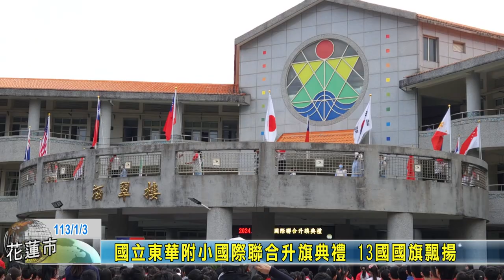20240103 09 國立東華附小國際聯合升旗典禮 13國國旗飄揚